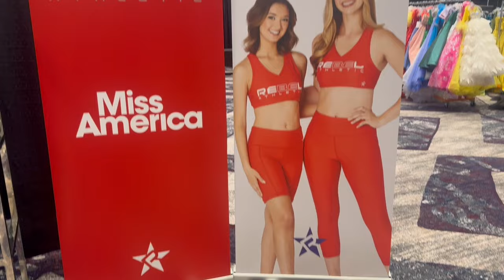MISS AMERICA 2024 VLOG | Bailey Guy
Come along with me for the Miss America 2024 pageant in Orlando, FL! Congratulations to my friend, Miss Colorado, Madison Marsh, for becoming MISS AMERICA!!!